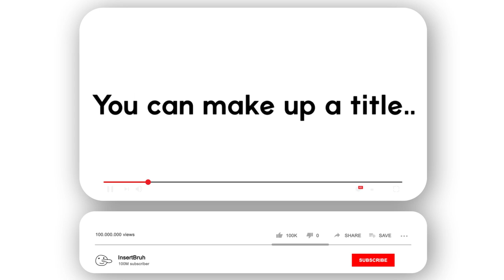InsertBruh Channel Trailer!